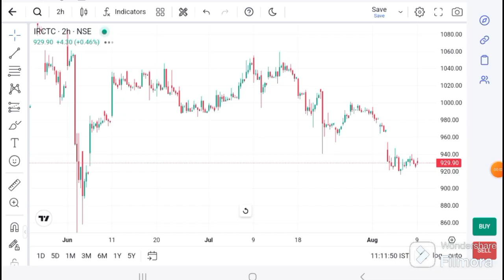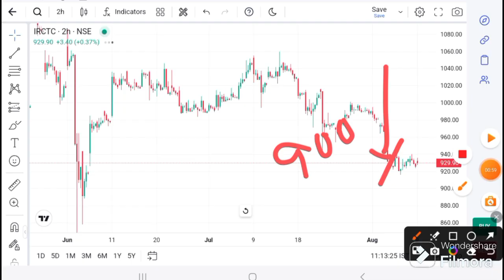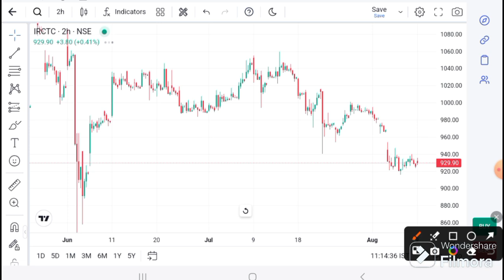IRCTC SHARE LATEST NEWS I IRCTC ANALYSIS I IRCTC SHARE TARGET | IRCTC today latest news